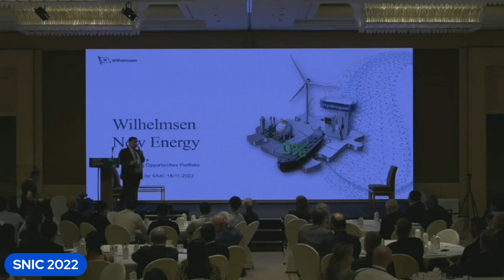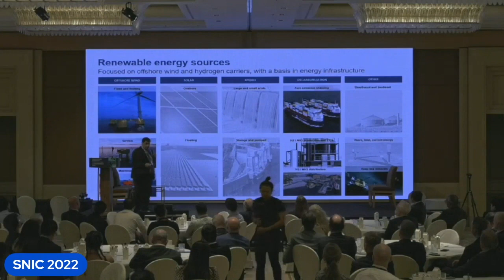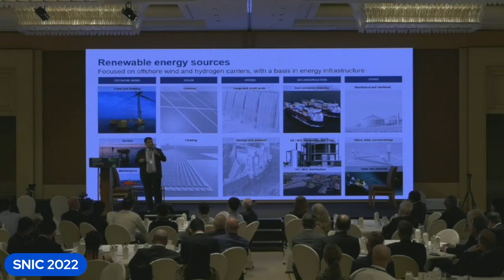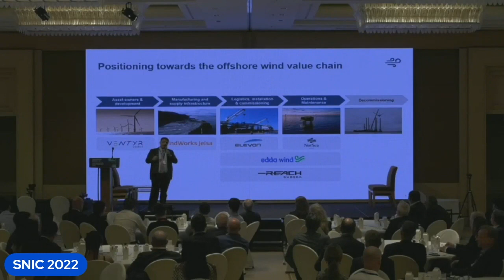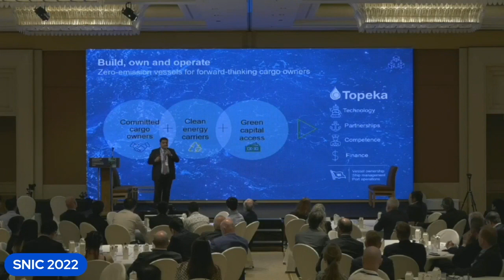Nakul Malhotra at SNIC 2022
Nakul Malhotra presents: Innovation pipeline showcase: Bringing maritime expertise to help enable an energy transition value chain at SNIC 2022